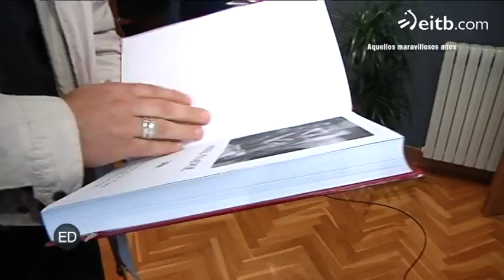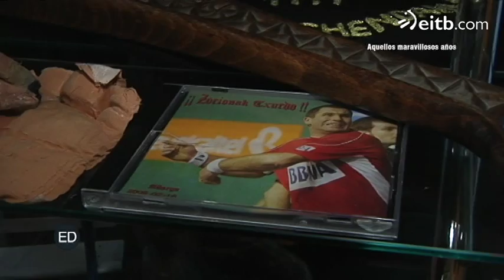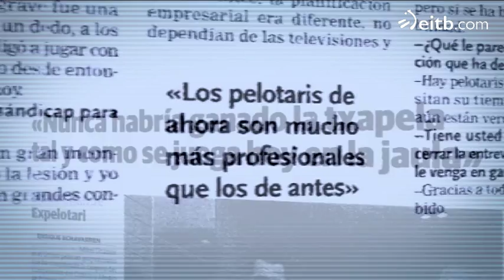Mikel Unanue: del frontón al mostrador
Mikel Unanue jugó a pelota durante muchos años. Tras retirarse, tuvo que aprender a vivier de otra manera y abrió una tienda de ortopedia. Actualmente atiende a los clientes detrás del mostrador.